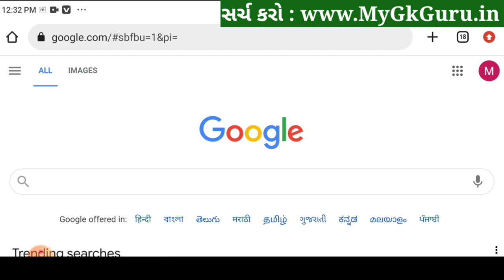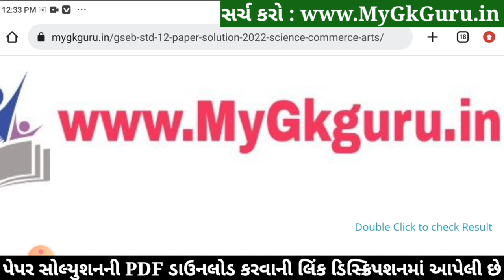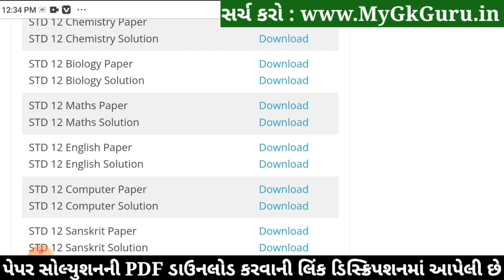STD 12 Maths Paper Solution 2022 First Exam, STD 12 Maths First Exam Paper Solution 2022 100 Marks